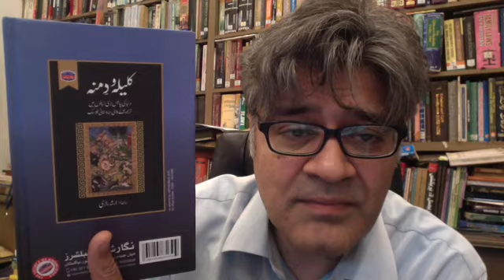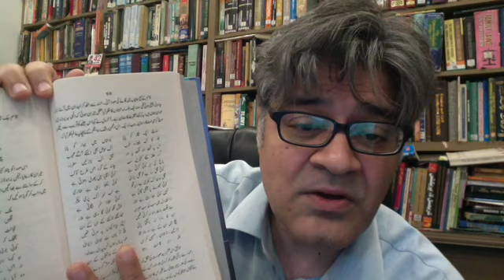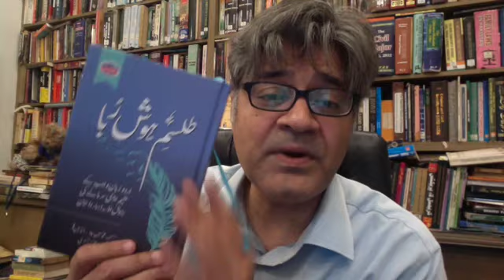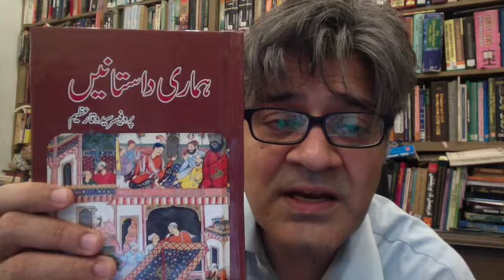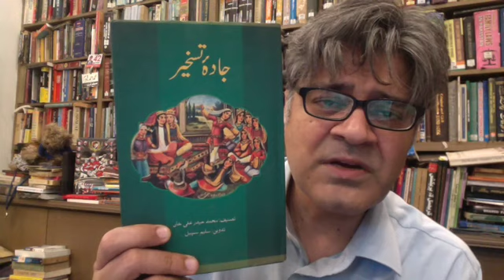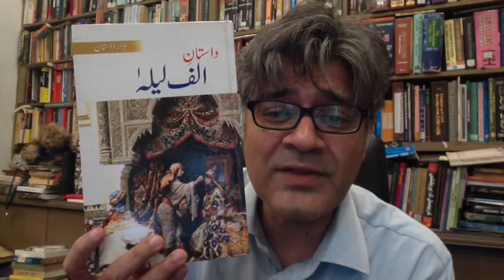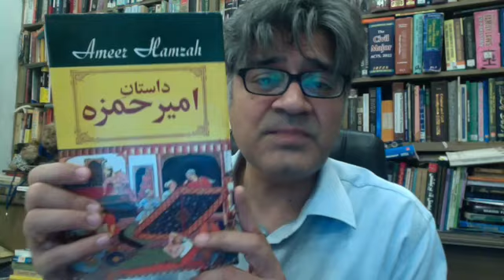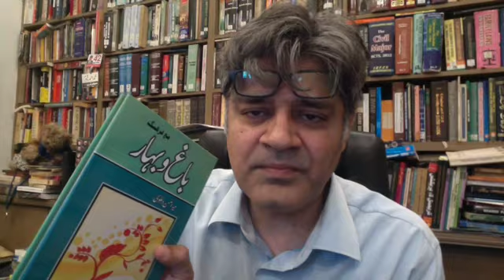Talking Books: Urdu Dastanain and Criticism thereon: my new obsession